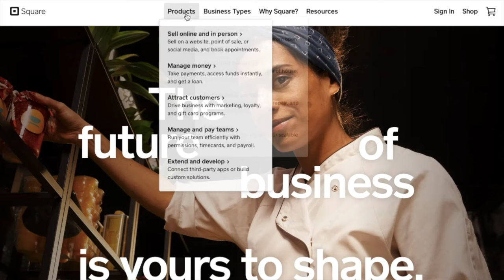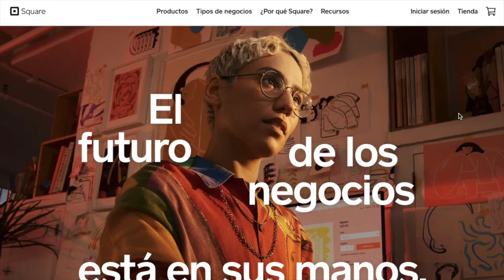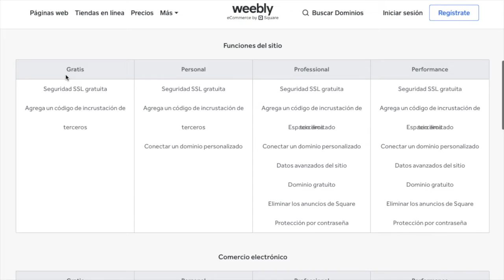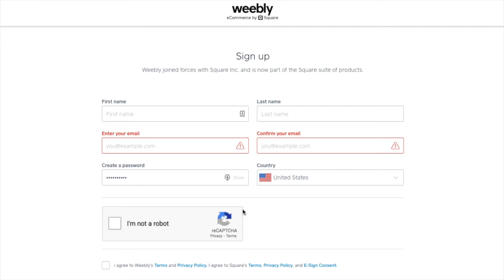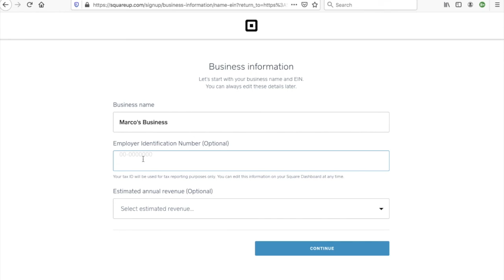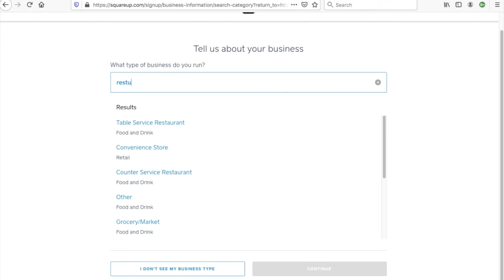Cómo crear página web para su negocio - introducción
En este video le damos una corta introducción a Weebly, la plataforma de Square para crear una página web para su negocio. Weebly.com ofrece paquetes gratuitos* para principiantes que tienen todas las funciones necesarias para hacer ventas en línea para tiendas, hacer y manejar citas para salones de bellezas o talleres, y recibir pedidos electrónicos para restaurantes.

* Square cobra tarifas para aceptar pagos de tarjeta de crédito. Favor de visitar para información sobre estas tarifas y sobrecargos.

WHEDco es una organización sin fines de lucro en el Bronx y un miembro del colaborativo para la revitalización de la avenida Jerome o JARC por sigla en ingles. Si tiene un negocio en el Bronx y necesita ayuda individual creando una página web para su negocio, favor the enviar un email a